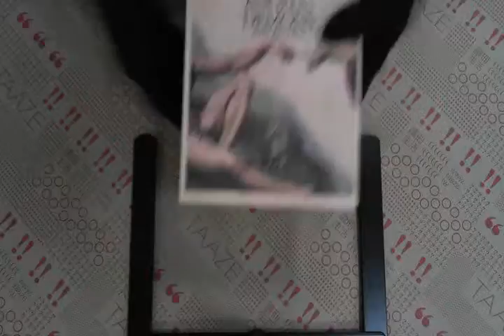TAAZE｜天使與魔鬼 二手書書況 9571344583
TAAZE｜讀冊生活網路書店「天使與魔鬼」，找二手書請至